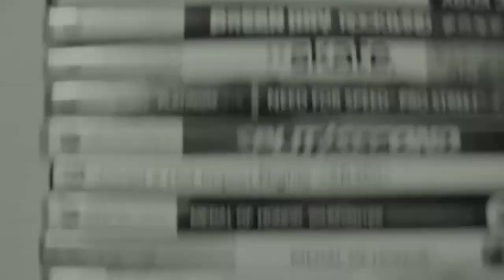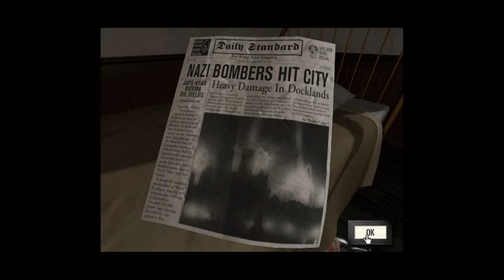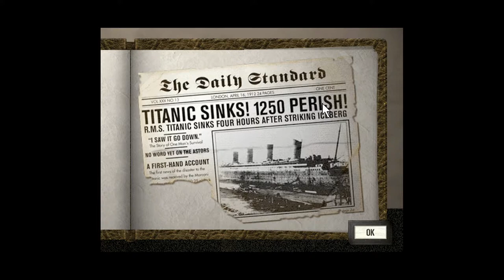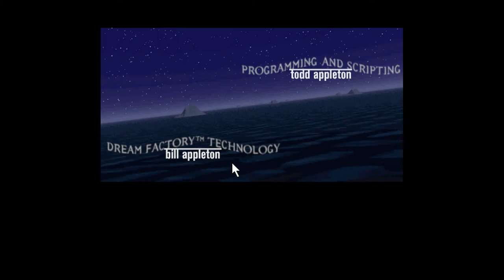The Casting Couch (Titanic Adventure Out of Time 1996)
Episode #1 of a playthrough of Titanic Adventure Out of Time 1996. I had a blast playing this game. Hadn't played it since I was a kid. Hope you enjoy my commentary! I'm playing this off of steam and it was available for around $5!

More Info from Wikipedia:
Titanic: Adventure Out of Time is a point-and-click adventure game developed by CyberFlix and published in the United States and United Kingdom by GTE Entertainment and Europress respectively, for Microsoft Windows and Macintosh, in 1996. It takes place in a virtual representation of the RMS Titanic. The player assumes the role of a former British spy who, during the London Blitz, is sent back in time to the Titanic and must complete a previously failed mission to prevent World War I, the Russian Revolution, and World War II. The gameplay involves exploring the ship and solving puzzles. There are multiple outcomes and endings to the game depending on the player's interaction with characters and use of items.